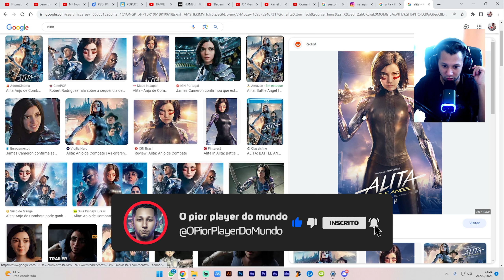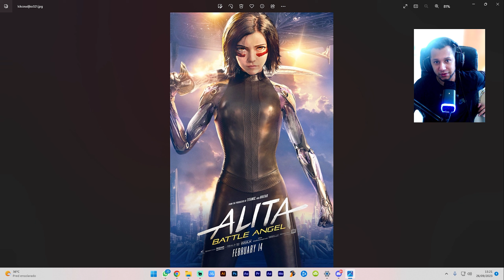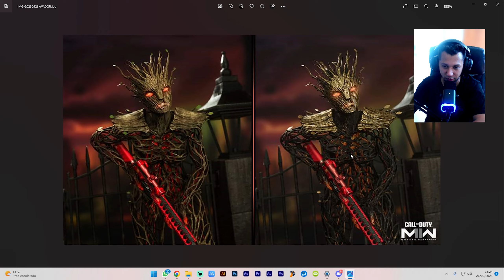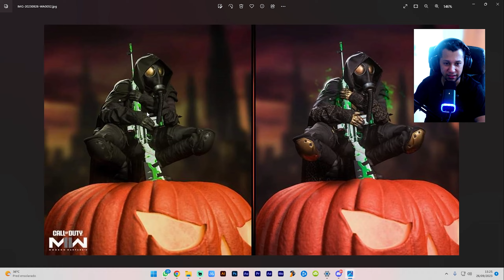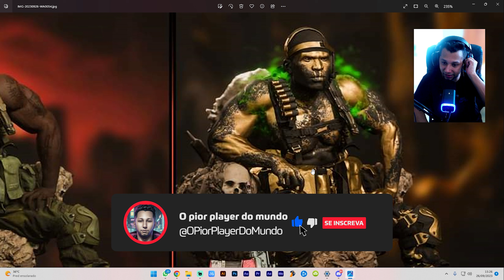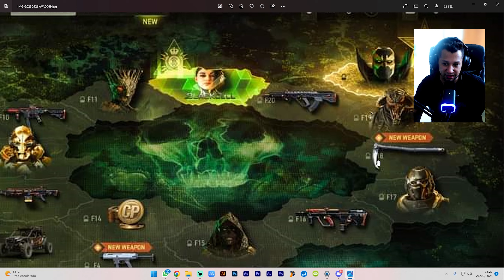WARZONE MOBILE - VAZOU O PASSE DE BATALHA🔥🔥🔥 // CALL OF DUTY WARZONE MOBILE //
tudo sobre a nova atualização e do Passe de Batalha do Warzone Mobile junto com o evento de hallowen! o Modern Warfare 3 e Battle Royale do Cod Mobile para 2024 ♥

📱 SETUP MOBILE 📱
Plataforma de Transmissão: STREAMLABS OBS

2024
Novo cod mobile
NINEXT DO WARZONE MOBILE
Warzone Mobile Graficos
Warzone Mobile multplayer
Games 2024
Warzone Mobile dicas
Warzone Mobile movimentação
Warzone Mobile Loudout
Di Streamer live
Evandraum sensibilidade
Evandraum live
Hack Warzone
Aimbot Warzone
Cronus Warzone
Streamer hack warzone
Evandraum campeonato
MurdaBlast
Compra Activision
Microsoft compra Activision
Microsoft Activision